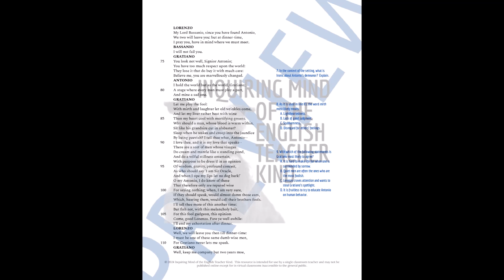The Merchant of Venice Act 1 Scene 1 Close Reading Analysis Worksheet for High School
Help high school students go beyond basic reading comprehension and support the development of critical thinking and dramatic craft analysis skills with this close reading worksheet covering Act 1, scene 1, of William Shakespeare's The Merchant of Venice. An answer key is included. Find this resource here: